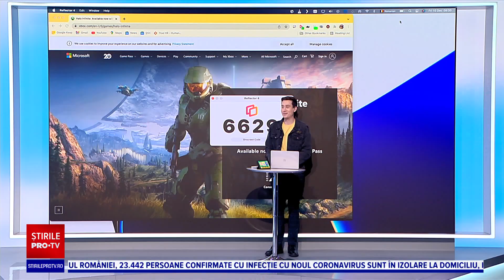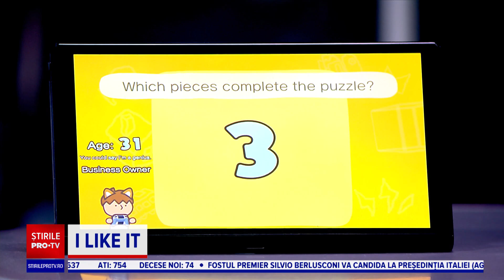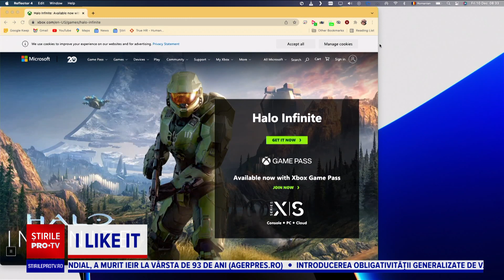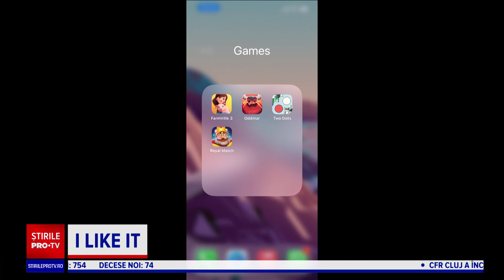Cele mai noi și intersante jocuri ale anului 2021